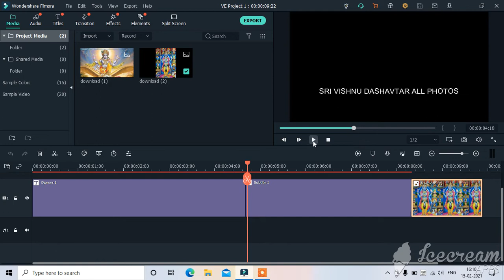editing going on of sri vishnu dashavatar photos | Will release on 22 feb 2021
EDITING APP- WONDERSHARE FILMORA